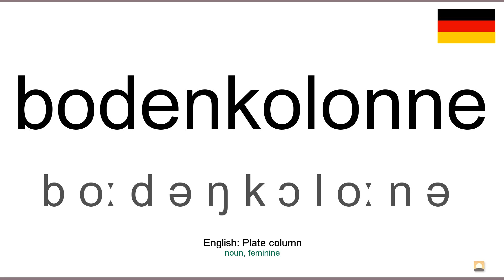How to pronounce: Bodenkolonne (German)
How to pronounce bodenkolonne in german
Wie bodenkolonne ausgesprochen Deutsch
Die deutsch aussprache von dem wort bodenkolonne.
Cómo pronunciar bodenkolonne en aleman
Comment prononcer bodenkolonne en allemand
Come pronunciare bodenkolonne in tedesco